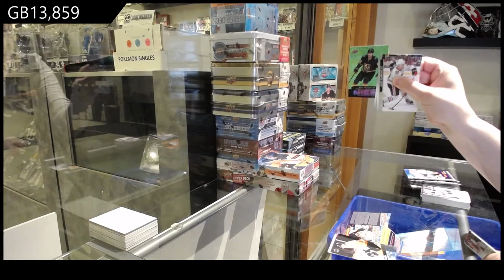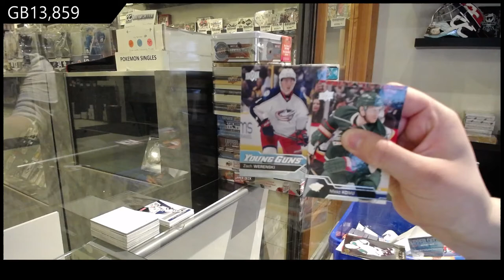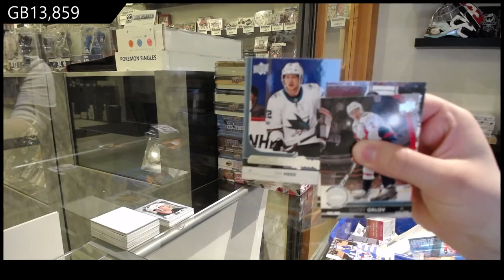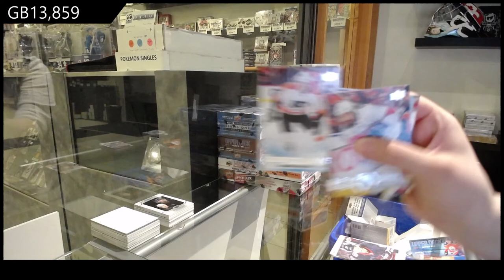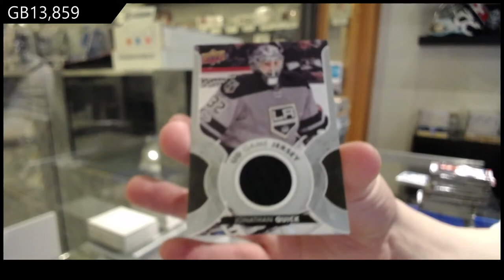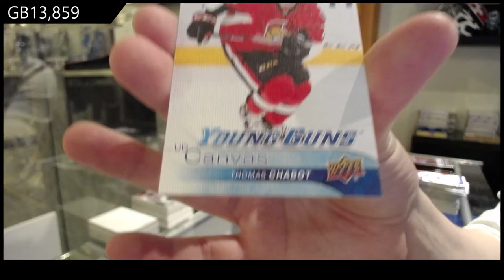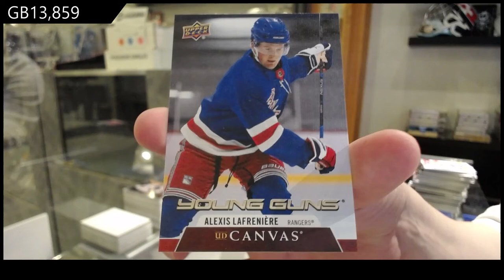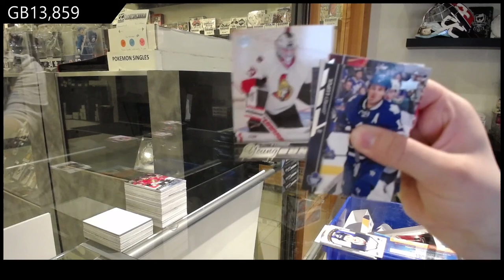Upper Deck Series 1 & Series 2 Hockey Multi Year Box Break - C&C GB #13,859